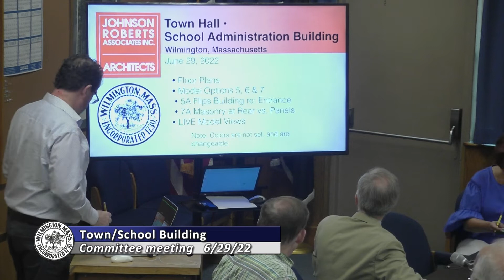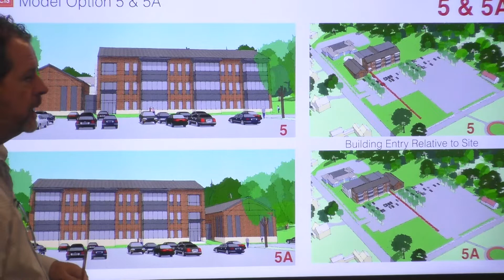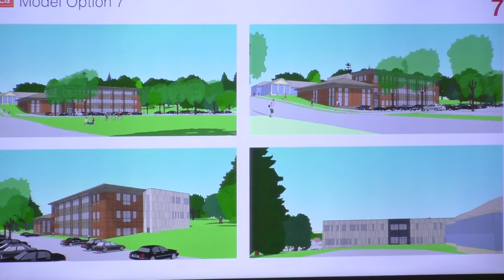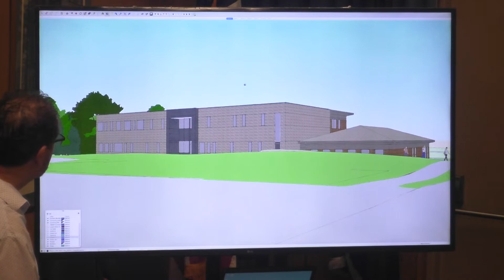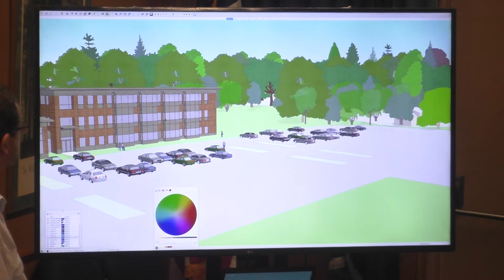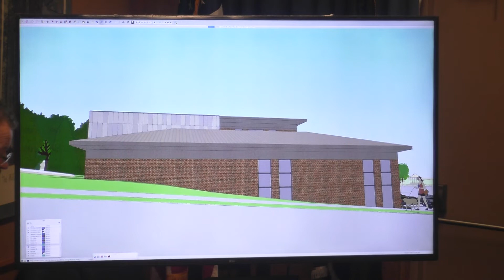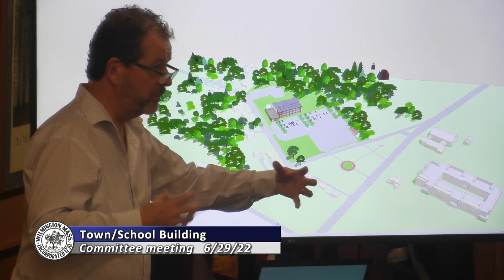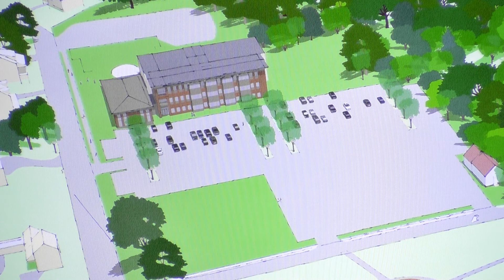Town Hall / School Admin Building Committee Meeting - June 29, 2022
wilmingtonma.gov